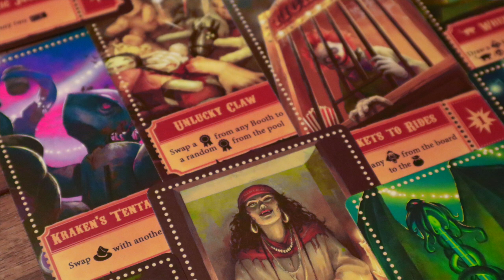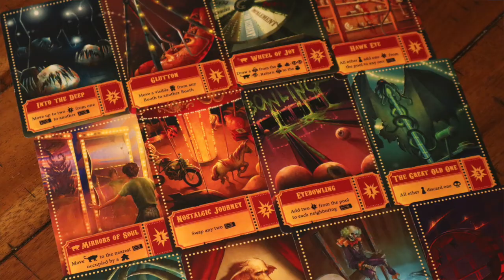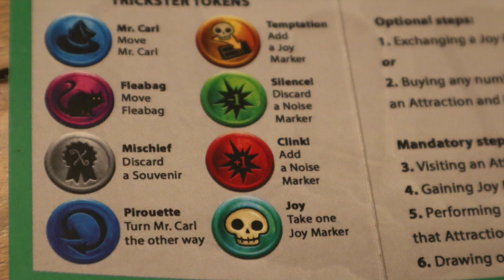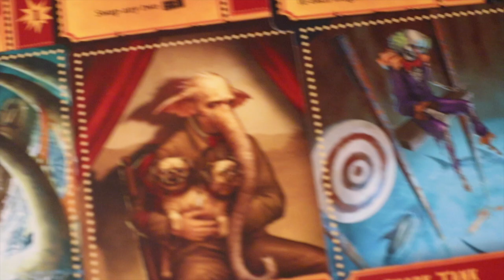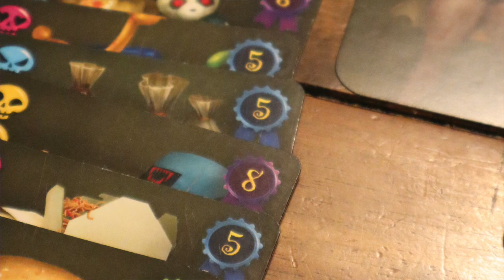Horror Movie Meets Resource Management: Bedeville Carnival Impressions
Bedeville Carnival from Loodo Ninja games. Here's what my thoughts were and what you need to know about whether or not its right for you.